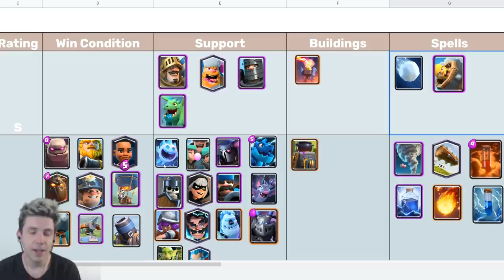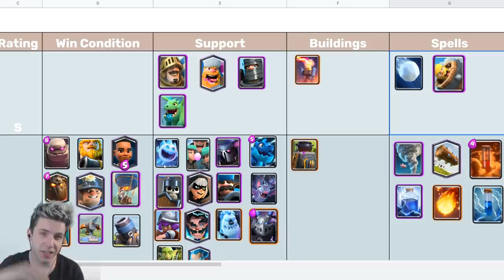TIER LIST - Le classement des cartes de CLASH ROYALE mis à jour !!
Suite à vos nombreux retours, des ajustements ont été faits sur la TIER LIST de Clash Royale :

SOUTENIR NAXI :
- Pouce bleu !! =D